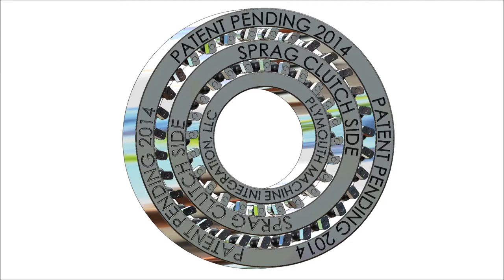FullBearing 2015 03 13B2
This animation illustrates how two nested concentric but opposed sprag clutches can be used to induce large scale rotational motion in bearing elements with small scale oscillations

Many features of the components have been exaggerated or simplified to aid the viewer.  For example, the rotational motion of the anti-rotation elements on their own axis would normally be imperceptible.